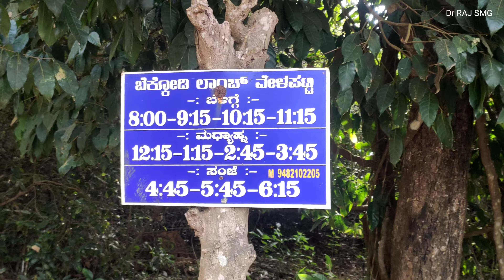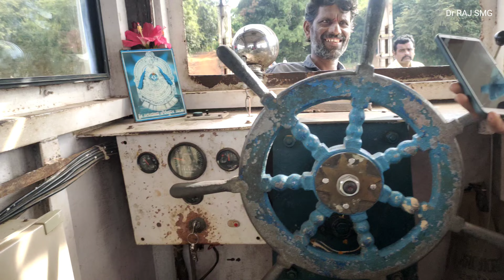Bekkod Lounch Point | ಬೆಕ್ಕೋಡಿ ಲಾಂಚ್ | ಶರಾವತಿ ನದಿಯ ತೀರಾ || ಶಿವಮೊಗ್ಗ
It's A beautiful shravathi river back watter Bekkod Lounch near hosanagara Shivamogaa